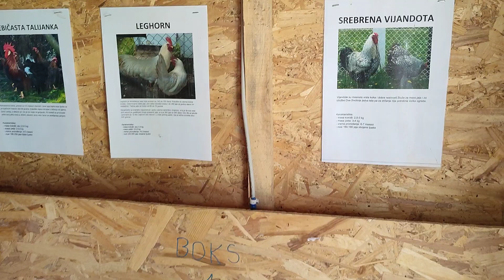Rasni Pilici Amrok, leghorn, Hempshir, Banatski Golosijani